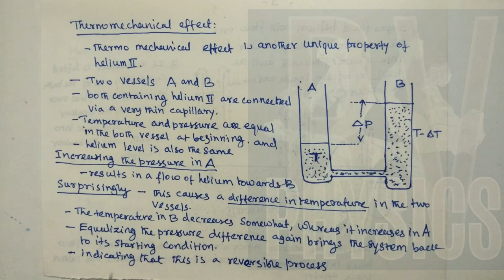BV PHYSICS POLYTECHNIC TRB PART 3 LOW TEMPERATURE PHYSICS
PART 3 LOW TEMPERATURE PHYSICS